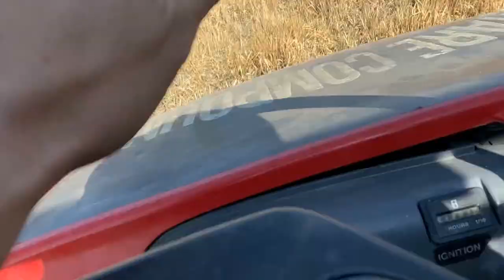Fire in Westminster at Lower Church Ranch Lake October 6th 2020 at 2:30 pm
Fire in Westminster by the train tracks next to Lower Church Ranch Lake.
My buddy Joe and I were the first ones on scene. It looked like it started at the homeless camp.
Nobody was hurt. Nobody on scene when we got there. Westminster Fire did a great job getting it put out… Props to those guys! Always professional and were very quick to asses the situation.